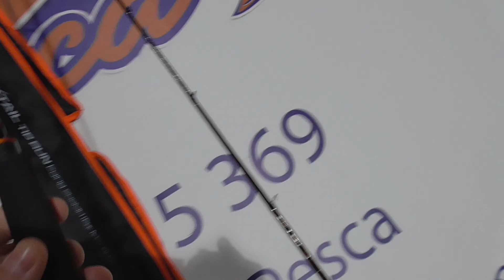13164 CAÑA CINNETIC DE EGGING REXTAIL TIP RUN MH 2,05MT